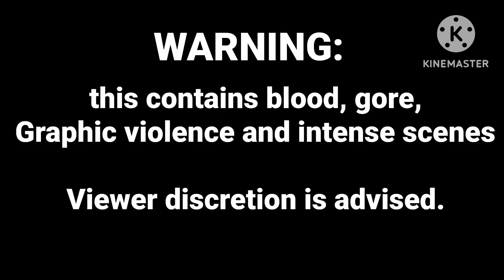The Angry Red Man - Short Horror Movie (Josh’s Anger) / Stick nodes Animation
Hey guys I made another short movie again of Josh’s anger the angry red man hope you enjoy it guys this is just a short movie I made for horror guys but it’s a very scary etc.

A Red person in a black suit seeks to kill victims and people at schools and homes hunting them down for their death too kill them.